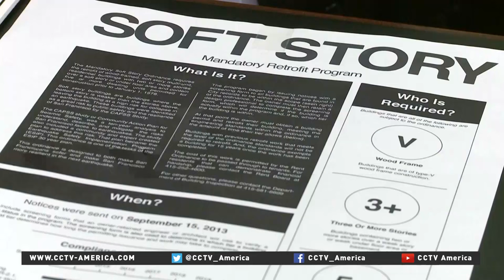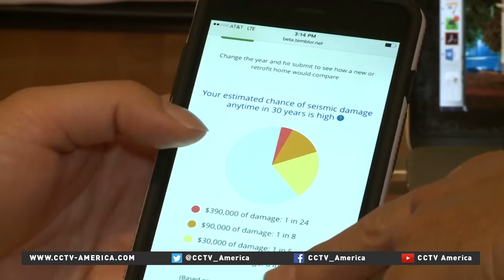San Francisco prepares for next major earthquake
The recent earthquakes in Ecuador and Japan occurred on the boundaries of the Ring of Fire — a horse-shoe shaped string of more than 450 volcanoes along the Pacific coastlines of four continents.